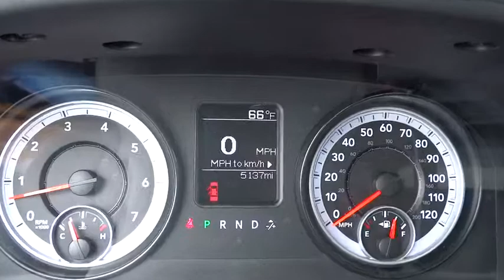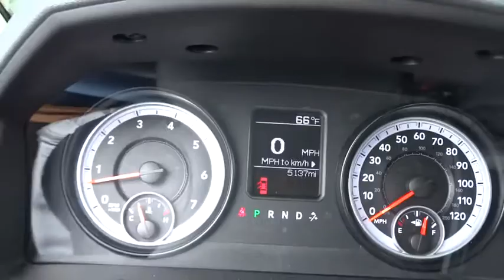2014 Ram 1500 Johns Creek, Buford, Athens, Duluth, Gainesville, GA P10378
2014 Ram 1500

4345 Bufrod Dr.